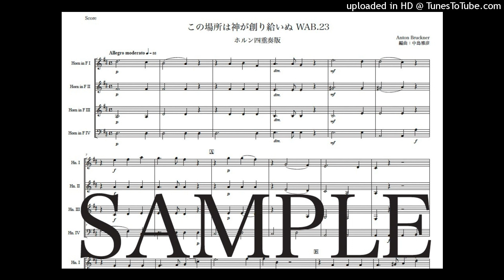ブルックナー「この場所は神が創り給いぬ」ホルン四重奏版（編曲：中島雅彦）